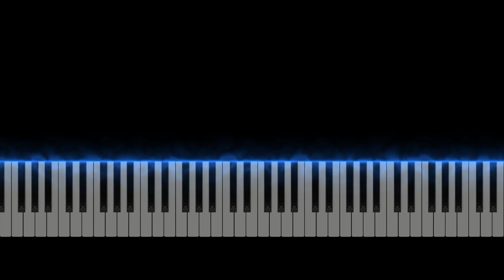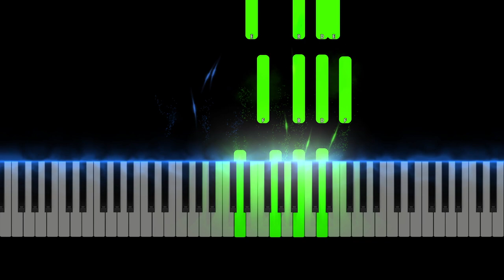F. R. David - Words (Don't Come Easy) Easy Piano Tutorial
F. R. David - Words (Don't Come Easy) Easy Piano Cover